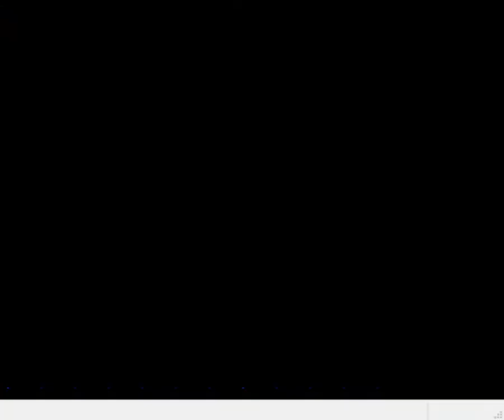Let's Play Final Fantasy Zz V.2.3 - Part 22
We finally finish dungeon-crawling the Sea Shrine and beat Kraken. Whoo boy, they only get worse from here! Long dungeon slogs incoming!